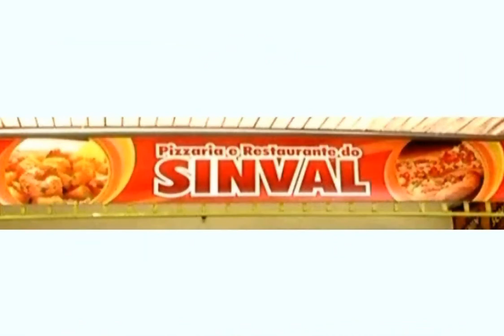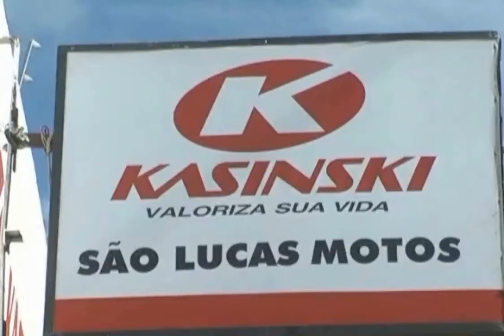prefeitura de valença entrega alevinos para zona rural